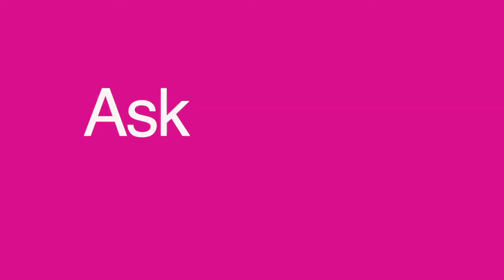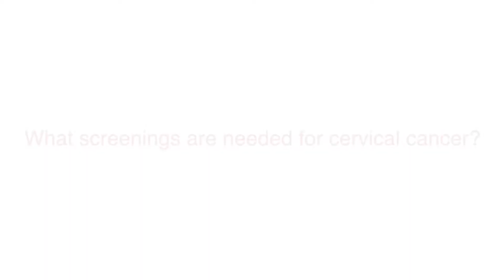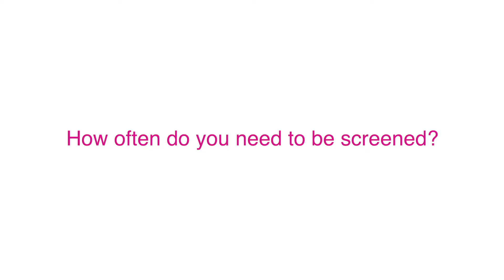Cervical Cancer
Stephanie V. Blank, MD, Director of Gynecologic Oncology, discusses what is cervical cancer, its symptoms, risk factors, treatments, and more.